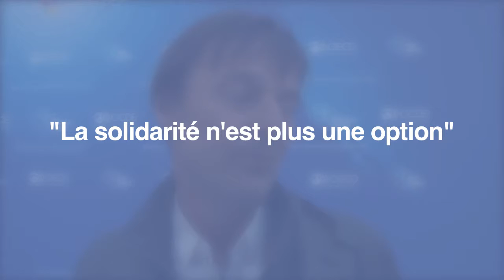M. Nicolas Hulot - Forum Nouveau Monde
Pour la 7ème édition du Forum Nouveau Monde qui s'est tenue au siège de l'OCDE en novembre 2015.
Annonceur : OCDE
Agence : Agence Publics
JRI : Jérémie Hartmann
Chef opérateur best of : Cédric Minialai
Production : Les Films du Verseau